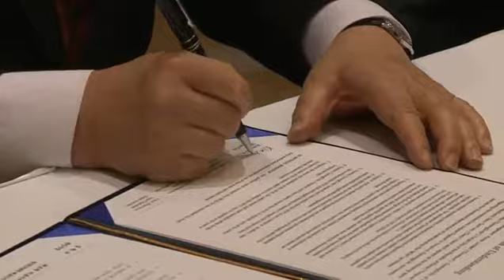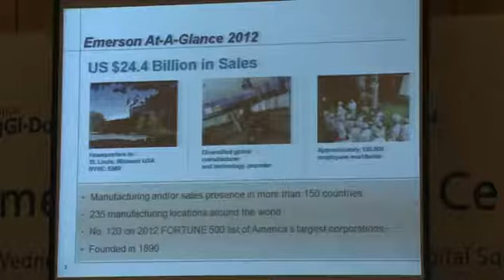한국에머슨프로세스매니지먼트 투자유치 MOU 체결